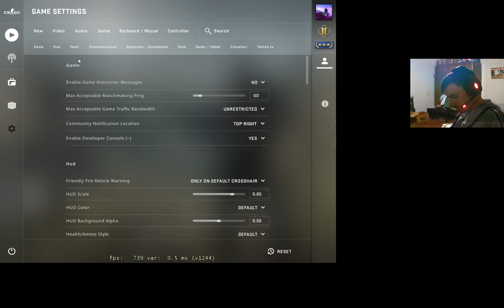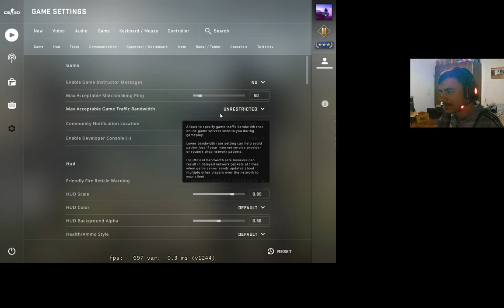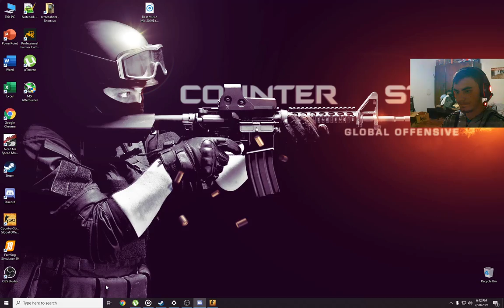CSGO COMPETITIV cluch 1vs5 protiv citera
Ako vam se dopao video ostavite like i sub :)